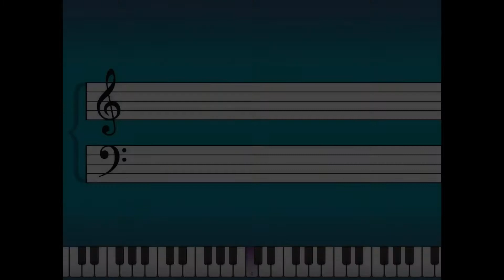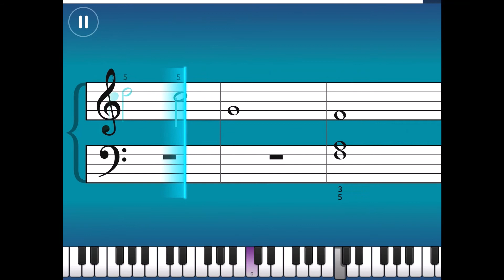Essentials III : Titanic Theme - Celine Dion / Simply Piano / Piano Tutorial / Sheet Music